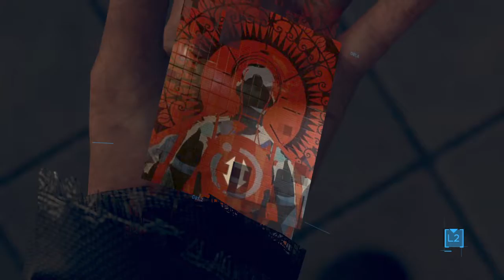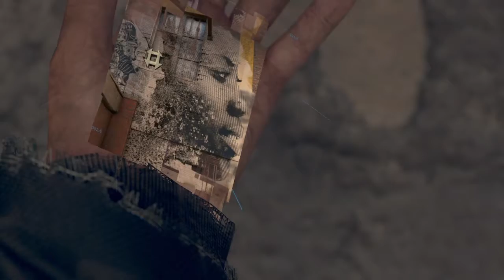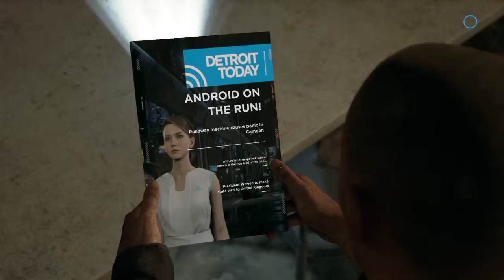A REAL BAD CLIFFHANGER :D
Omg!